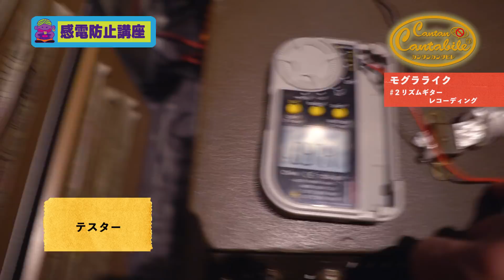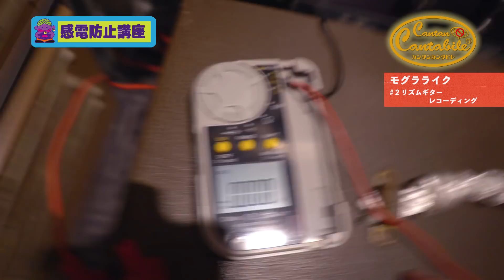「モグラライク②」～カンタンカンタビレ#11～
▼奥田民生「カンタンカンタビレ」ダウンロードはこちらから

アナログ1/2インチテープ、8トラックオープンリールテープレコーダー「TEAC 33-8」とアナログミキサー「TASCAM M-208」を駆使したDIYレコーディング。
宅録スタイルのレコーディングで、カンタンに録音をする楽しさを実践。
その模様を映像でお届けするとともに、カセットテープマスター音源を配信予定です。

第11弾は2006年に奥田民生がPUFFYに提供した「モグラライク」のDIYレコーディングの模様を公開！

機材提供協力：GIBSON、TEAC、TASCAM、ONKYO、KRK、BOSS、HOSHINO GAKKI CO.,LTD.

ソニーの4Kアクションカム「FDR-X3000R」

▼「宮ちゃん教えて！」カンタンカンタビレ編（こちらで質問受付中！）